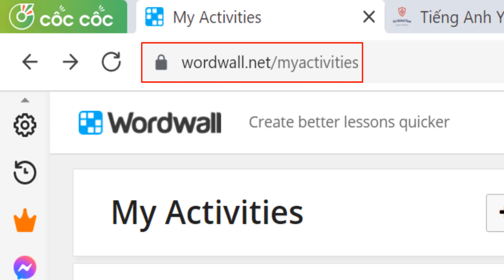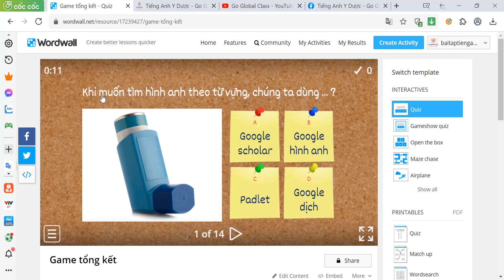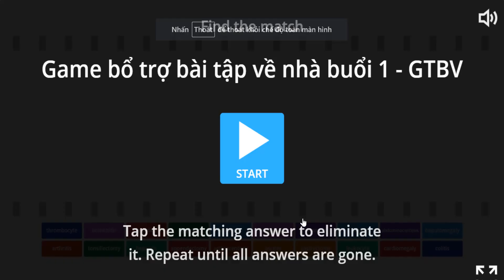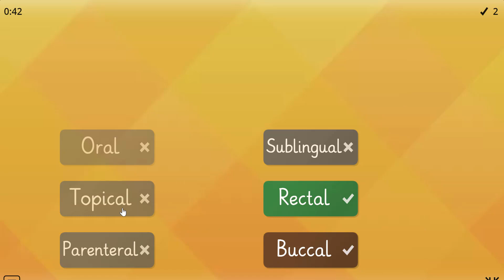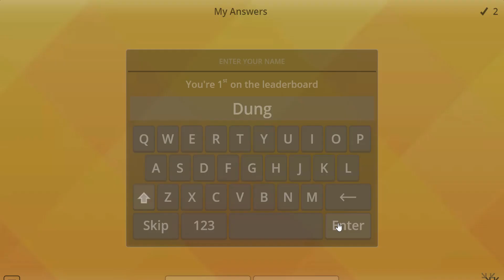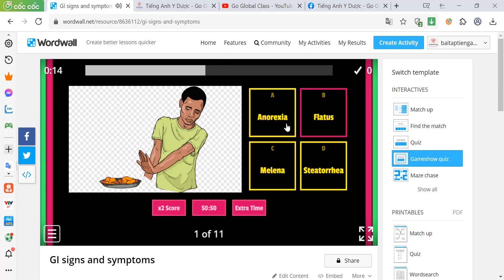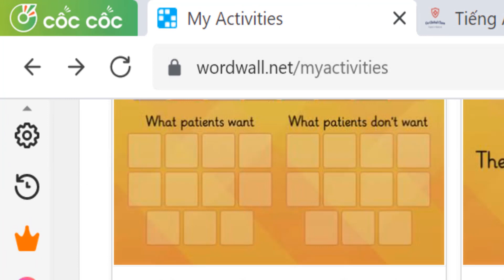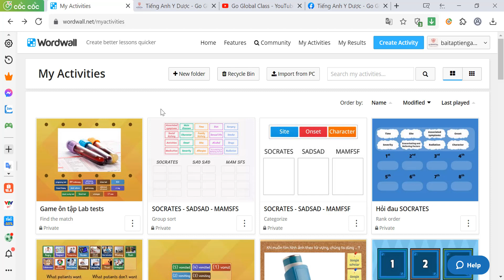Ứng dụng game trong dạy học | Ms Dung Le| Tiếng Anh Y Dược Go Global Class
🔶 Cùng tham gia các khoá học tiếng Anh tại Go Global Class để làm chủ các kỹ năng học tiếng Anh chuyên ngành: